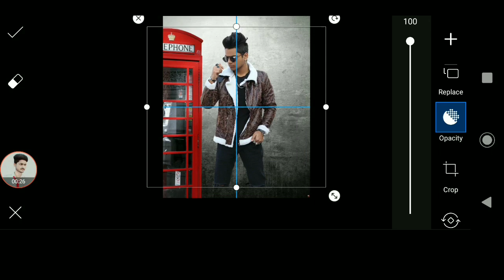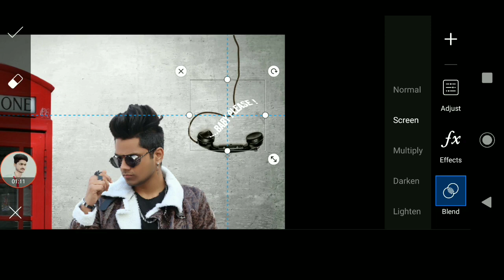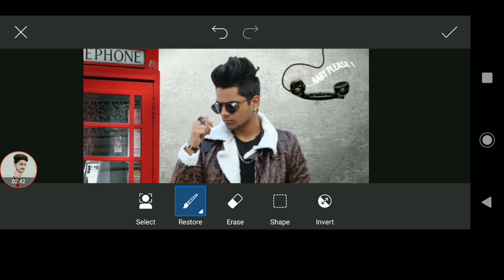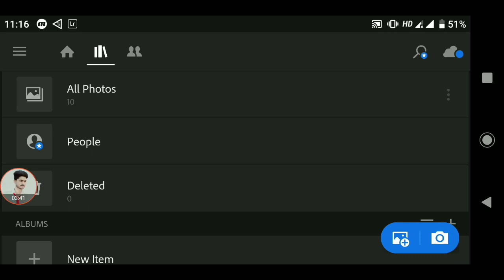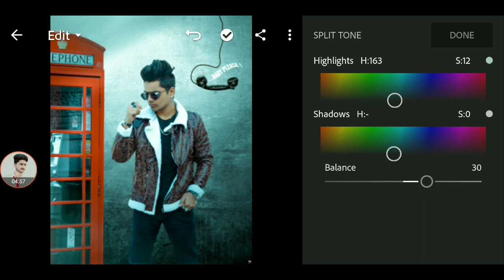Telephone Booth manipulation editing tutorial ll PicsArt Telephone Concept Photo Editing ll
Hello Guys

So Hello Guys Welcome Back To My Prince Tech So Guys Mai aa Chuka hoo ap logo ke liye ek interesting Video ke saath  so guys ye Video Bahut Hi Special Hone wali Is video Maine ap logo ko btaya hai ki NSB Picture Jaisi Photo Editing kaise kare So Guys NSB Picture Telephone Booth Concept Pe Photo Editing kaise kre so guys ye Video Last tak dekhna